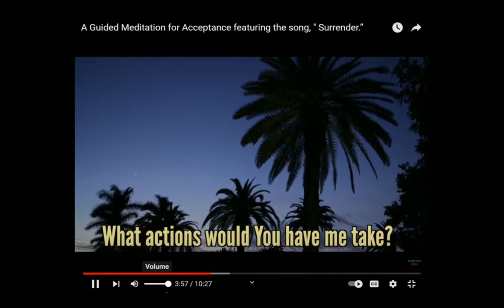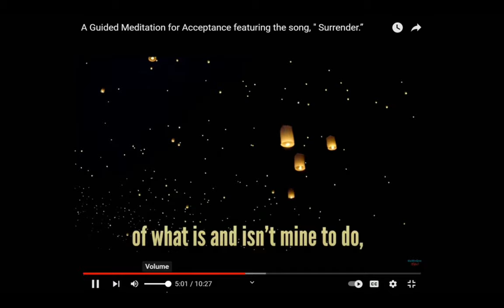Pain Pushes Until Vision Pulls, February 18, 2024, with Rev. Arpad Petrass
Watch Rev. Arpad Petrass' message about "Pain Pushes Until Vision Pulls"

By recognizing the interplay between pain and vision, we can harness their combined influence to propel personal growth, resilience, and well-being.

If this talk moved you, please donating to our Center using the following link: